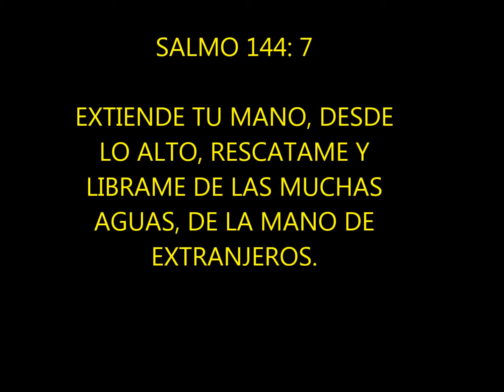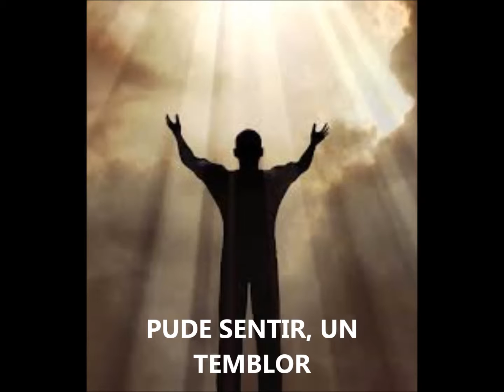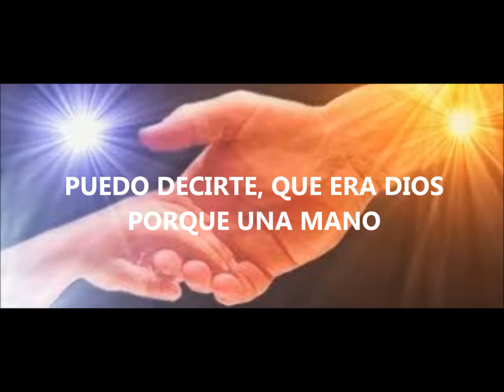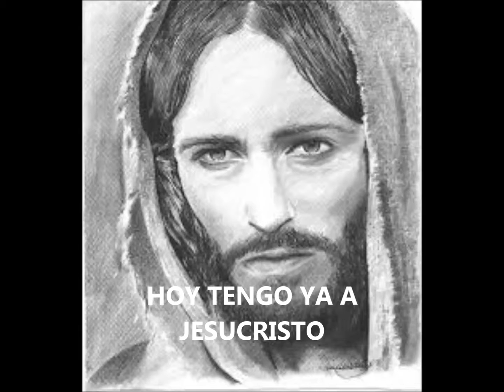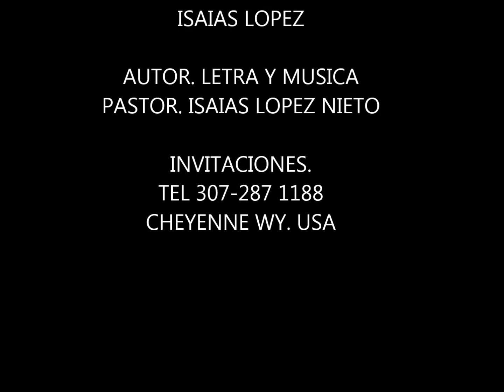FUE SU MANO VOL 2 ISAIAS LOPEZ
ESTE CANTO ES UN TESTIMONIO REAL DE CD. JUAREZ CHIH. MEX
CANTE ESTE CANTO POR PRIMERA VEZ EN UN SERVICIO DE HOGAR TOCANDO DE UNA MENERA ESPECIAL 1.  A HNA YOLANDA ALCALA QUE ME PIDIO EL CANTO DE PUÑO Y LETRA ORIGINAL. SIEMPRE LO LLEVABA EN SU BIBLIA
2. LO CANTE EN EL AUDITORIO MUNICIPAL DE CHIHUAHUA, CHIH.
EN EVENTO ESPECIAL DE HNO RICHARD  DE VINO NUEVO. SIENDO DE GRANDE BENDICION . 3.  Y HOY LO PRESENTO , DEDICANDOLO CON TODO MI CORAZON A LA FAMILIA PRDROZA LOPEZ.  COMO UN HOMENAJE A MI TIA LILI. QUE CUANDO LA ESCUCHE CANTARLO, MI CORAZON SE GOZO DE GRAN MANERA AL MIRARLA Y ESCUCHARLA ALABAR AL SEÑOR.
PASTOR. ISAIAS LOPEZ.